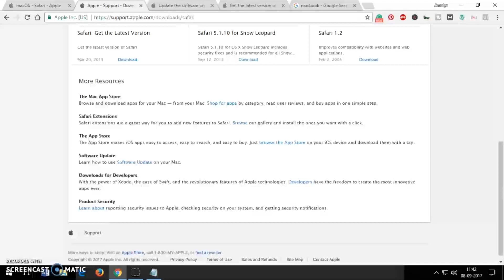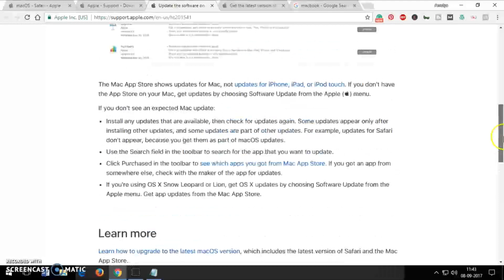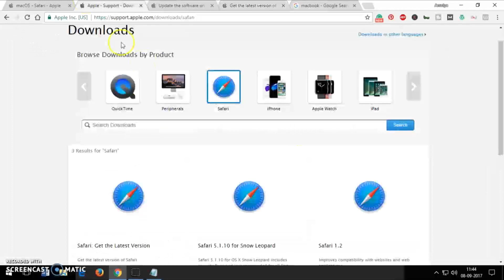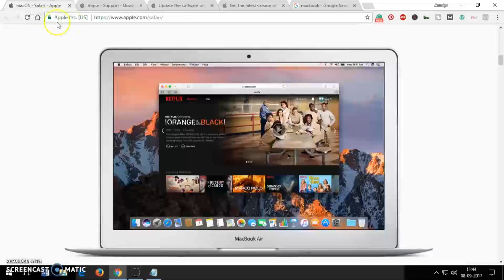Update Safari to The Latest Version on Mac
How to Update Safari to The Latest Version on Mac.
Download & Software Update LINKS for Mac Software.